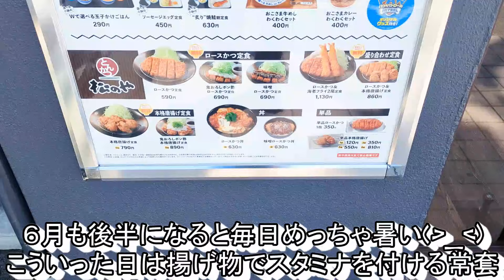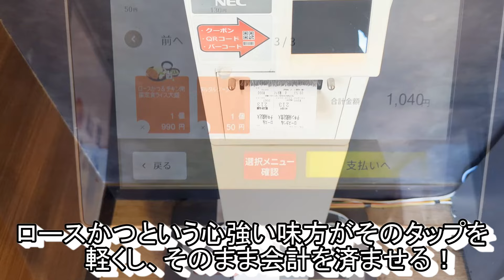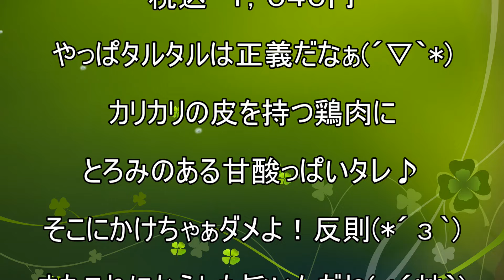【松のや】【ロースかつ＆チキン南蛮定食】【タルタルソース】孤高なサラリーマンのランチ ４２８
松のやでロースかつ＆チキン南蛮定食(^^)/
え！松のやでチキン南蛮って意外と初じゃない！？
そんなん食べてみたいでしょ(´▽｀*)
って事で頼んでみたらその上にかかるタルタルに仰天(´ﾟдﾟ｀)
なんだこれ、新作じゃないのかい？(; ･`д･´)

今回のお店
松のや